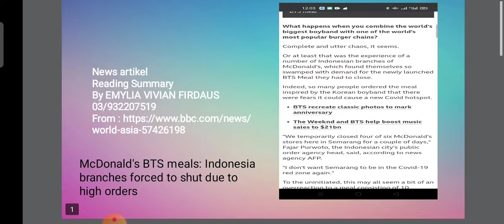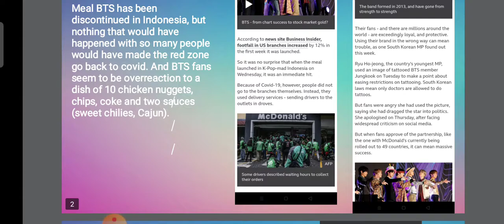Reading Summary of News Article Emylia Vivian Firdaus (03/932207519)